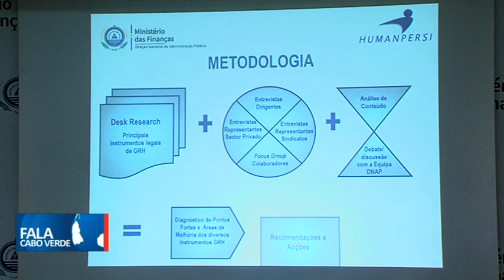GESTÃO DOS RECURSOS HUMANOS DA ADMINISTRAÇÃO PÚBLICA